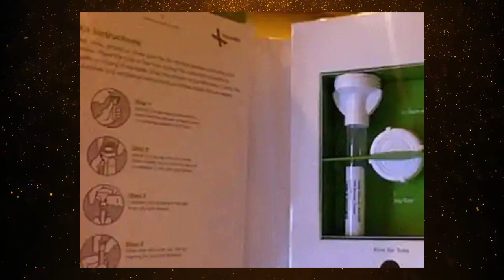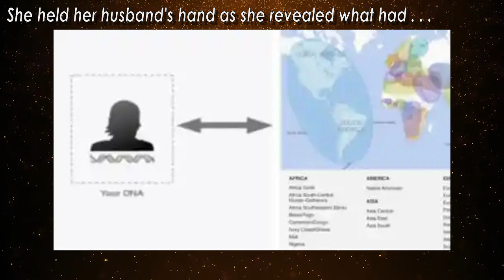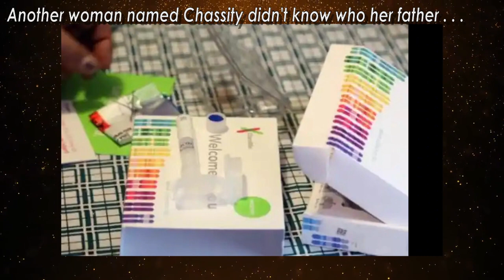Man Buys Siblings DNA Kits For Christmas And It Blows Up In Mom’s Face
Would they forgive her for lying to them all these years?    The story began when one man called James decided to gift his entire family DIY DNA kits for Christmas.